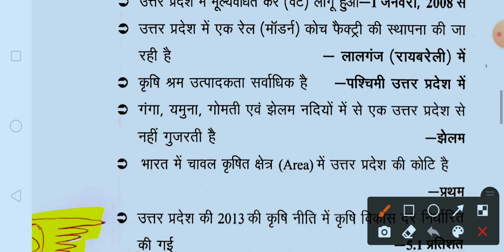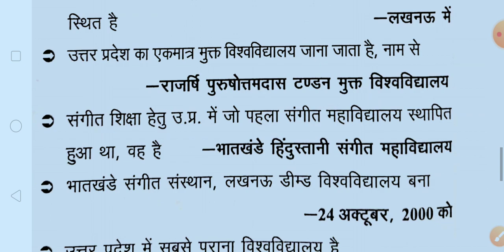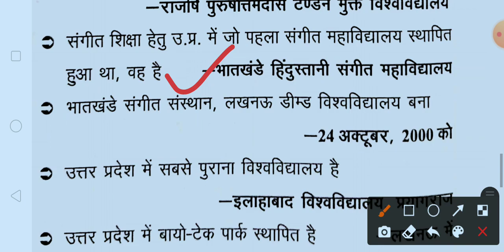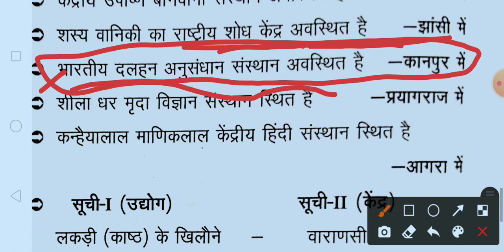Up special घटना चक्र 2022||ABT 💥 परीक्षा तिथि 3 July 2022||bypramod Maurya||उत्तर प्रदेश महत्वपूर्ण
Our social sites to join

इस वीडियो में  उत्तर प्रदेश के महत्वपूर्ण तथ्य के बारे में बताया गया है 🙏
उत्तर प्रदेश महत्वपूर्ण प्रश्न
नोएडा इंटरनेशनल ग्रीन फील्ड एयरपोर्ट का निर्माण किया जा रहा है जेवर गौतम बुध नगर में।
पूर्वांचल एक्सप्रेस वे किन जिलों से होकर गुजरती है -लखनऊ बाराबंकी मेरठ सुल्तानपुर अयोध्या अंबेडकर नगर आजमगढ़ मऊ
ग्राम पंचायतों द्वारा लगाया जाने वाला कर है स्थानीय मेल पढ़ कर
भारतेंदु नाट्य अकादमी की स्थापना हुई 1975 में
शंभू महाराज को हिंदुस्तानी शास्त्रीय संगीत की शिक्षा दी रहीमुद्दीन
मुड़िया पूर्णिमा मेला का आयोजन किया जाता है गोवर्धन
प्रथम समाजवादी अभिनव विद्यालय खोला गया प्रयागराज में
वह जनजाति जो बहुविवाह व्यवस्था को आश्रित करती है जौनसारी
काशी विद्यापीठ के संस्थापक हैं बाबू शिवप्रसाद
उत्तर प्रदेश में पर्यटन को बढ़ावा देने के लिए 2015 में प्रथम ट्रैवल मार्ट का आयोजन किया गया
उत्तर प्रदेश में कुल केंद्रीय विश्वविद्यालयों की संख्या है 6:00
उत्तर प्रदेश में सामान्य केंद्रीय विश्वविद्यालय ४
रोजगार की दृष्टि से उत्तर प्रदेश का सबसे बड़ा उद्योग है हथकरघा